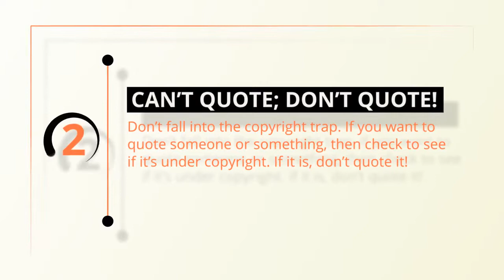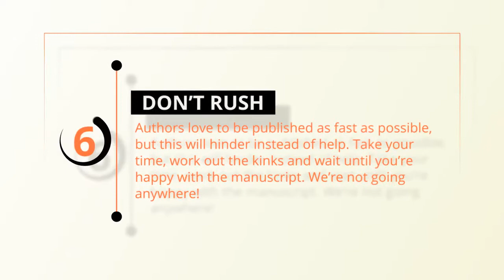Advice to Young and Hopeful Authors